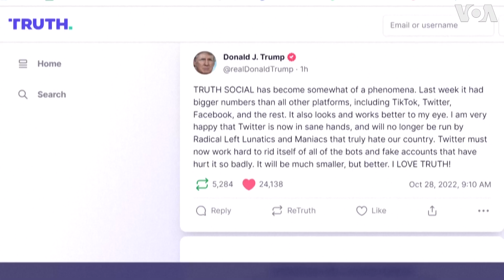머스크, ‘440억 달러’ 트위터 인수...최고 경영진 줄줄이 해고부터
세계 최고 갑부 일론 머스크가 440억 달러에 트위터 인수를 완료했다. 28일 첫 출근한 머스크는 트럼프 전 대통령 계정 정지 책임자 등 최고 경영진을 줄줄이 해고하며 트위터 분위기의 변화를 알렸다.